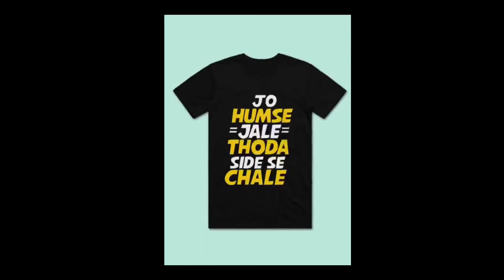5 T-SHIRT styles that destroy your look | Denim&Dior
T-SHIRTS that destroy your look are the t-shirts styles that are manufactured solely to provide us with variety and new styles that sorta deviate from their authenticity. Their actual pieces are the best ones as they look complete. So this video features the first 5 T-SHIRTS STYLES that for me destroy your whole look.

1. Solids look very charming but when the brand logo is added on the chest, it spoils everything for you.
2. Uncool Quotes are a major turn off. So go for timeless graphic t-shirts.
3. Incomplete Patterned T-shirts that don't over the entire surface of your tee.
4. Deep Neck tees suit the westerners or SRK often but we Indian men should stick to sober neck styles like Round, V or Henley.
5. Mélange T-shirts look really elegant until graphics are added on them.

Best t-shirts for Indian men?
What t-shirts to avoid?
What t-shirts don't look good?
What are the best t-shirt styles?
What are the top t-shirts?
What t-shirts make you attractive?
Are you solid t-shirts good?
Are graphic t-shirts good?
What are mélange t-shirts?
Are deep neck t-shirts good?
How to wear patterns?
Best pattern clothes for men?
Best pattern t-shirts for Indian men?
What t-shirts to wear on a date?
Can t-shirts be worn to a date?
How to pair t-shirts?
What clothes not to wear?
What t-shirts not to wear in 2020?
Best quotes on t-shirts?
Are quotes t-shirts good?
Are "APNA TIME AAYEGA" t-shirts cool?
Are logo t-shirts good?
Do logo on t-shirts make you look good?
How to wear t-shirts and look stylish?

TIMESTAMPS:
0:00 Intro
1:00 1. solids with BIG LOGO
1:49 2. UNCOOL quotes
2:46 3. INCOMPLETE patterns/designs
3:09 4. DEEP NECK tees
3:31 5. GRAPHICS on mélange tees
4:00 Climax